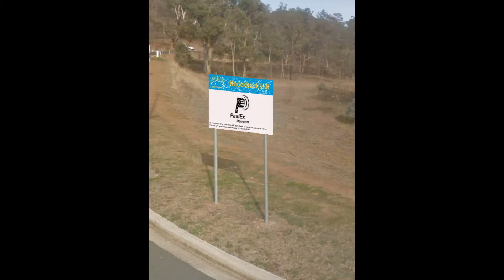The Limmies theme song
The liminal show! I hope to make a fully animated version before too long.